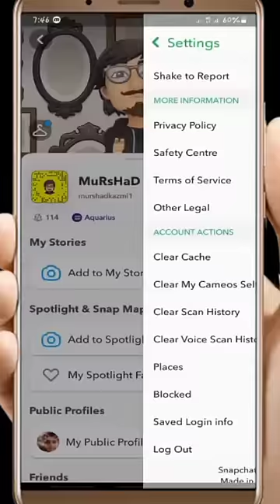How to Remove Cameo Selfie on Snapchat 2022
Ever wondered how you could remove Cameo Selfie on Snapchat in Andriod/iPhone while you don't get any visible option for Remove Cameo Selfie on Snapchat in Andriod/iPhone? The channel "KH Mentor" (with the playlist "Snapchat Tips and Tricks") demonstrates and explains the easiest way to Remove Cameo Selfie on Snapchat in Andriod/iPhone.

How to Remove Cameo Selfie on Snapchat in Andriod/iPhone Or How to Delete Cameo Selfie on Snapchat 2022? The channel "KH Mentor" demonstrates and explains the easiest way to Remove Cameo Selfie on Snapchat in Andriod/iPhone.

Here's a written form of it:
1. Open Snapchat.
2. Tap ⚙️ in My Profile to open Settings.
3. Tap 'Clear My Cameos Selfie' under 'Account Actions'
4. Follow the Steps described in Video.

How to Remove Cameo Selfie on Snapchat in Andriod/iPhone || How to Delete Cameo Selfie on Snapchat